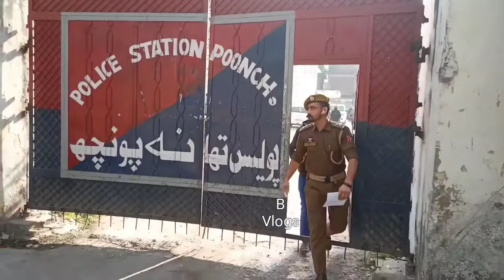Teenager from across LoC booked for infiltration in Poonch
Public Voice JK